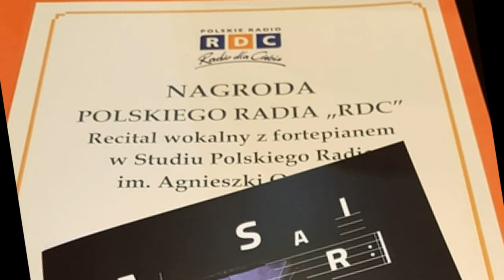Nagroda specjalna Radia dla Ciebie na Festiwalu im. Ady Sari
Nagrodę specjalną Polskiego Radia RDC, przyznaną na Międzynarodowym Festiwalu i Konkursie Sztuki Wokalnej im. Ady Sari, otrzymały Hasmik Sahakyan i Bożena Bujnicka. Nagrodą są recitale w Studiu im. A. Osieckiej